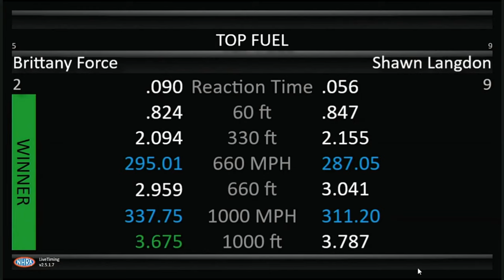Brittany Force, Shawn Langdon, David Grubnic, Top Fuel Dragster, Semi Final Eliminations, DENSO,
Brittany Force, Shawn Langdon, David Grubnic, Top Fuel Dragster, Semi Final Eliminations, DENSO, Sonoma Nationals, Sonoma Raceway, Sonoma, Ca, Jul 24, 2022